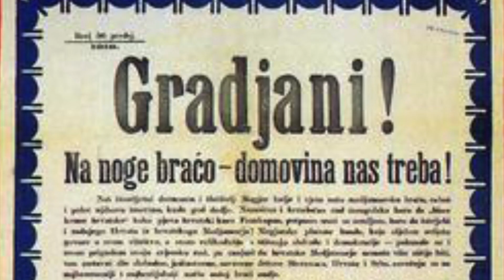Nestali grad Sušak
Grad Sušak postojao je od 23. listopada 1919. do početka 1948. godine kad je ujedinjen s Rijekom u jedinstvenu gradsku cjelinu. Kako je nastao i nestao grad Sušak objašnjava Goran Moravček, politolog i povjesničar, autor knjige "Rijeka između mita i prešućene povijesti".